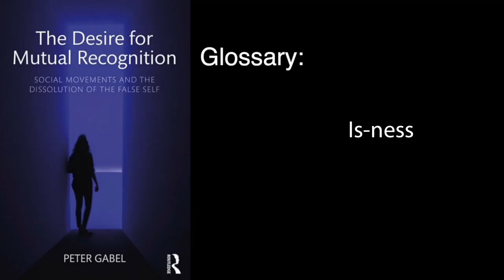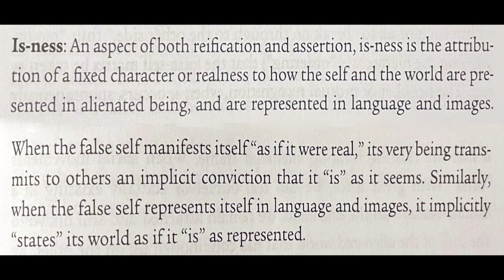Gabel's Glossary: Is-ness